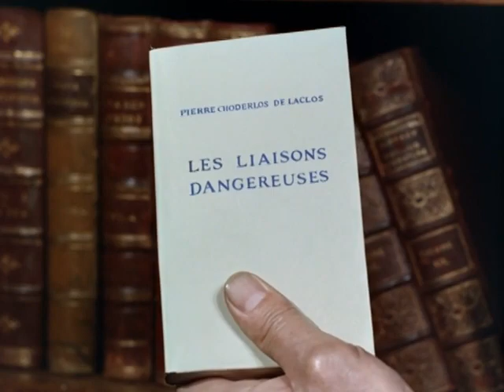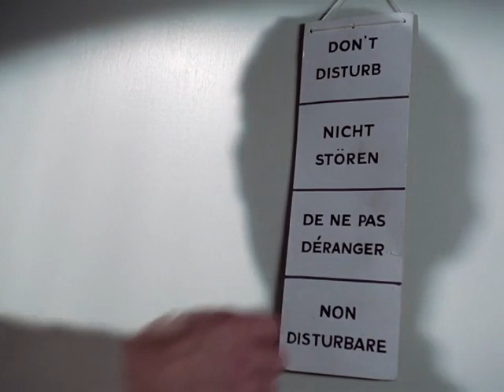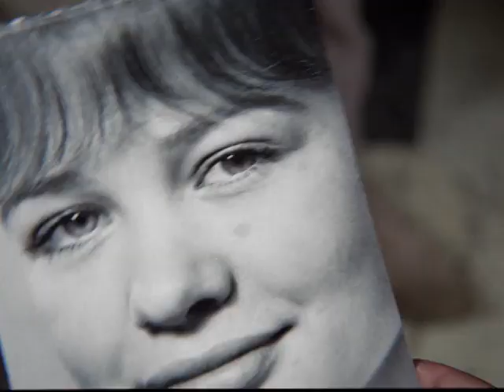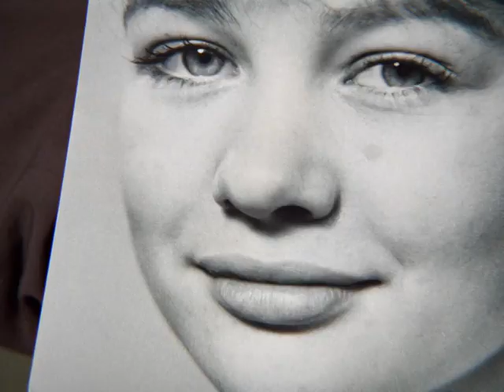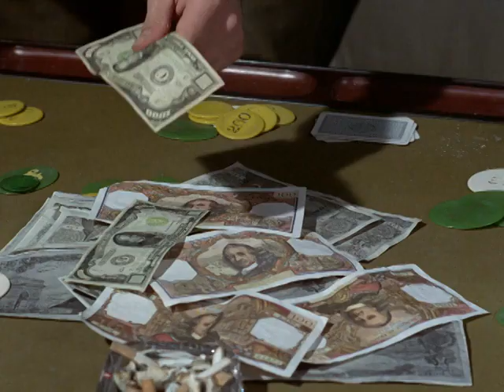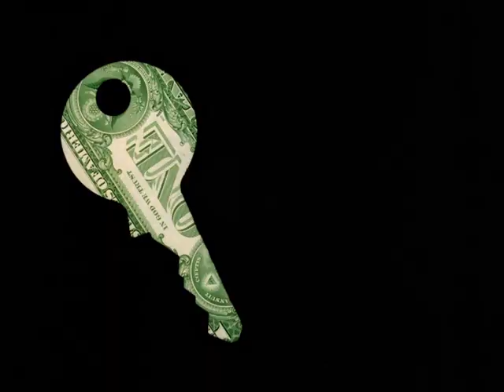Man in a Suitcase s01e07 Remastered